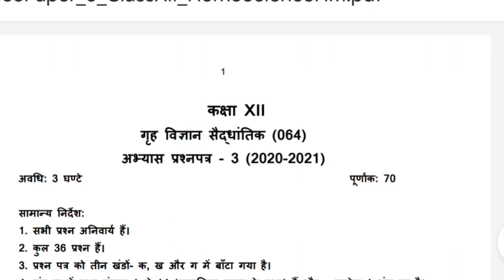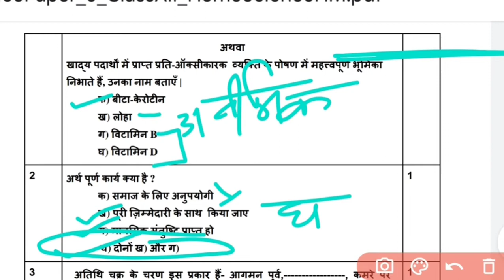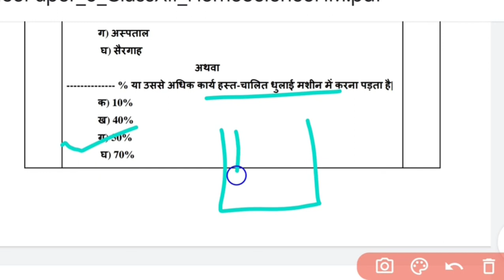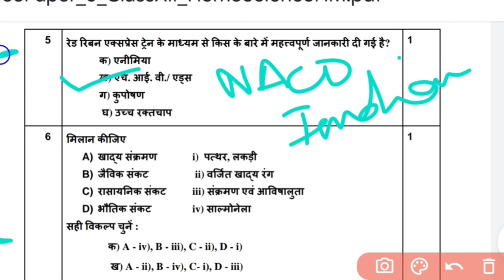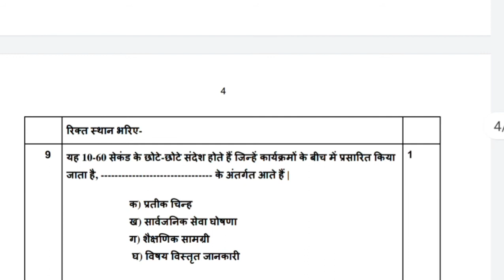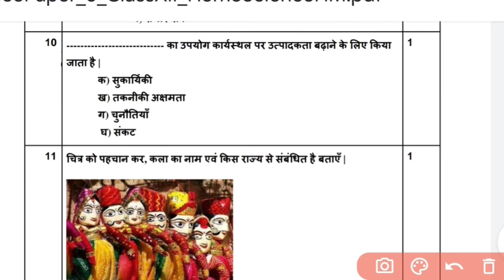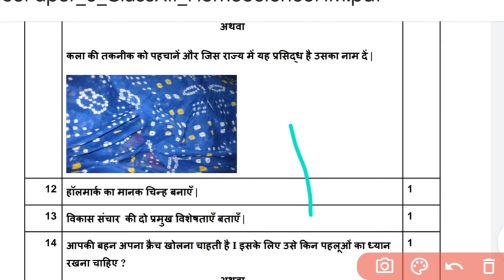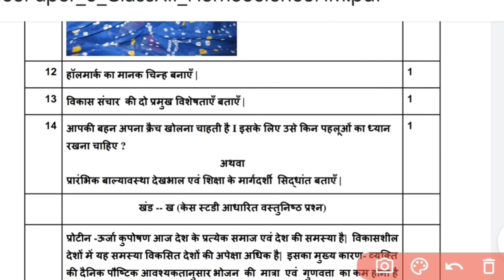CUET 2022 HOME SCIENCE CLASS 12 | सबसे महत्त्वपूर्ण प्रश्न MCQ | CBSE |SOLUTION |how to get 95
CUET 2022
sub_confirmation=1knowledgeisfun2020 is committed to make all education fun and freely available to everyone. It believes that whatever is fun remains with us forever. So, this video also presents this topic in a very simple and interesting manner which you can easily apply in your life.
Each lesson in this NCERT syllabus also gives you an insight as to how u can choose a career in the relevant feild of your interest. Try to identify your aptitude and chalk out your future.
It is also meant to work as notes, both for the trainer and trainee and benefit all who are interested in the topic. If you have any suggestions do write to me in the comment box. We also have one revision mcq quiz to analyse your progress.
So, open your minds, enjoy the video and if required, go back again for notes.
Happy learning.